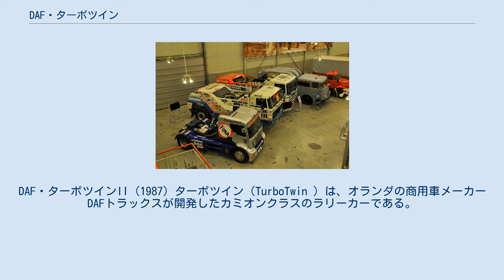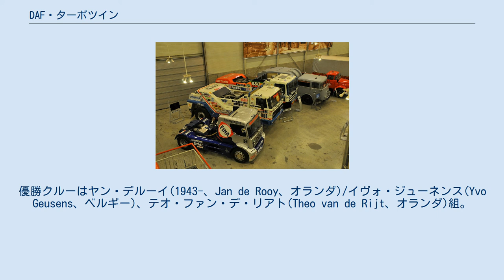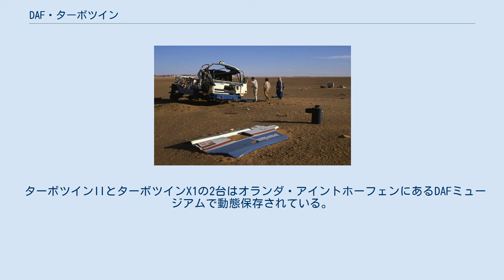DAF・ターボツイン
DAF・ターボツインII (1987) ターボツイン（TurboTwin ）は、オランダの商用車メーカーDAFトラックスが開発したカミオンクラスのラリーカーである。
活動期間は1986年から1988年の3年間。
 DAF・マイティマック ターボツインが生まれる以前まで、DAF車は遅いというイメージがついてた。
DAFはロンドン・シドニー・マラソンを始めとするモータースポーツに参加することでこのイメージを払拭しようとしていた。
パリ・ダカールラリー（現:ダカールラリー、以下パリダカ）への参戦が本格化したのは1980年代に入ってからで、1981年のマイティマックを皮切りに翌年には後のターボツインの生みの親に当たるヤン・デルーイがNTT 2800のステアリングを握りトラック部門で3位と健闘。
1985年には同じくヤン・デルーイがF3300で2位という成績を収めた。
 ターボツインは1986年に登場。
翌年にはアップデートされたターボツインIIで優勝（総合11位）をしている。
優勝クルーはヤン・デルーイ(1943-、Jan de Rooy、オランダ)/イヴォ・ジューネンス(Yvo Geusens、ベルギー)、テオ・ファン・デ・リアト(Theo van de Rijt、オランダ)組。
 なお、息子のジェラルド・デルーイ(1980-、Gerard de Rooy)もパリダカで2度の優勝経験を持つラリードライバーである。
また、ヤンの甥に2007年大会に優勝したラリードライバーのハンス・ステイシー(1958-、Hans Stacey)がいる。
 1986年参戦車は「ターボツイン」、1987年参戦車は「ターボツインII」、1988年参戦車からはベース車が95シリーズへフルモデルチェンジしたためキャブやリアカウルの形状が一新され「ターボツインX1/ターボツインX2」と名称を変更している。
 最大の特徴はターボエンジンを2基積んでいることで、これにより最高出力990馬力を獲得してる(X1/X2は1220馬力)。
特にX1/X2は、その高出力ゆえ最高速度は220km/hであり、10トン強の車重でありながら0-100km/hを7.8秒で到達できるポテンシャルを秘めていて、そのポテンシャルは4輪のワークスマシンを追い抜くほどの性能を誇る。
 ターボツインのシャーシやホイールは当初スチール製を採用していたが、ターボツインII以降アルミ製のリム、スペースフレーム、アルミホイールを採用。
これにより大幅な軽量化、高速化を実現している。
燃料タンク容量はターボツインX1で940L。
 ターボツインIIとターボツインX1の2台はオランダ・アイントホーフェンにあるDAFミュージアムで動態保存されている。